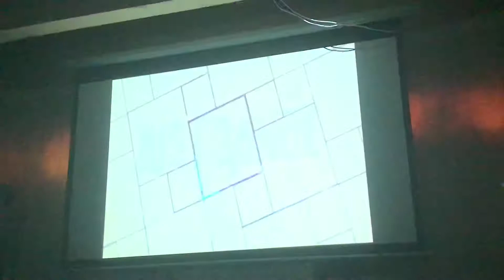Just Dance 2017 Dance Mashup Lean On (Wii)